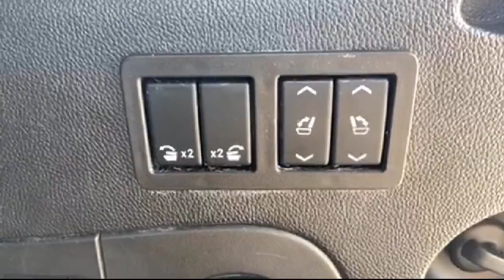2016 Chevrolet Suburban LTZ Sport Utility Grayling Gladwin west Branch Clare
2016 Chevrolet Suburban LTZ Sport Utility Stock Number: 6350A Vin:1GNSKJKC6GR298535.

Don Nester Auto Group is proudly serving our friends and neighbors in Grayling, Gladwin, west Branch, and Clare. or give us a call at for more information about this or any of our other vehicles.
Don Nester Auto Group
4566 W Houghton Lake Dr